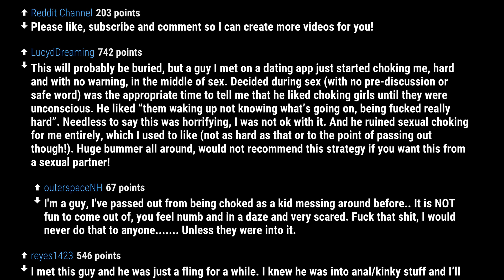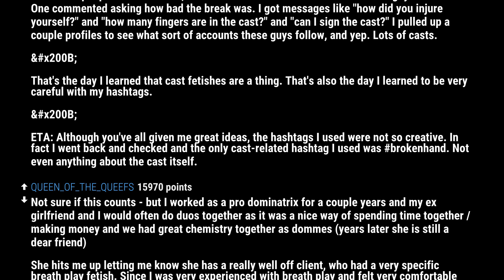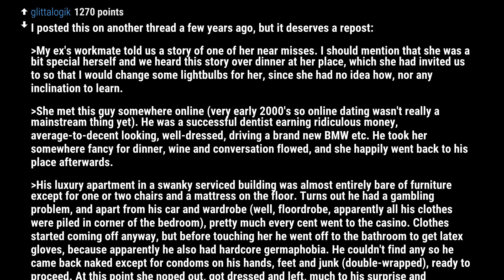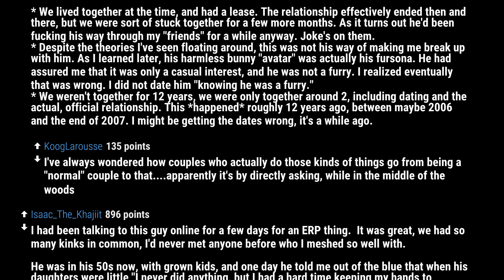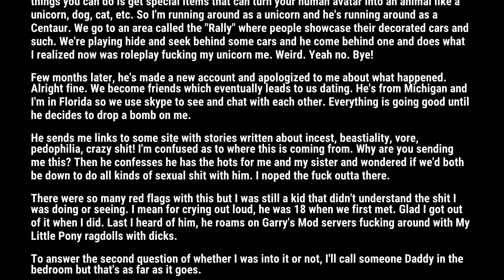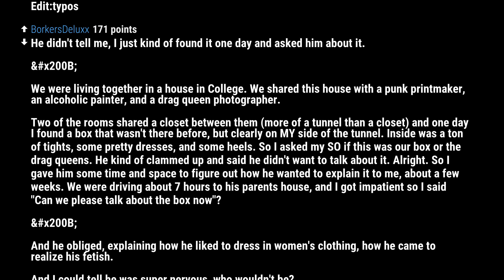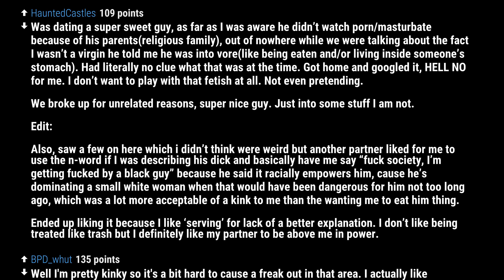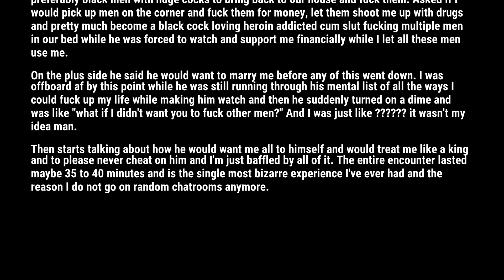Women Reveal Weird Fetishes That've Been Dropped On Them (r/AskReddit Top Posts | Reddit Stories)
Ladies, what's the weirdest fetish a guy has dropped on you all of a sudden with little to no warning? Were you with it or...against it?